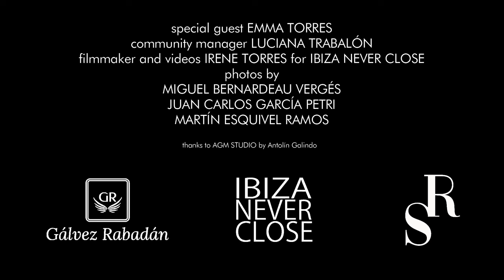Diana Morlan | Ibiza Bridal Fashion Week 2023 | Full Show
Diana Morlan | Ibiza Bridal Fashion Week 2023 | Full Fashion Show in High Definition. (Widescreen - Exclusive Video/1080p - Ibiza/Spain)

Dylan Rogers - Ocean State/For Ever